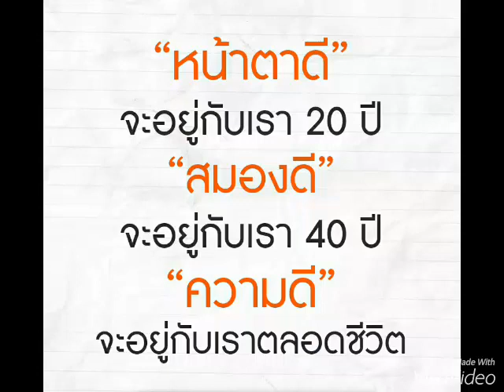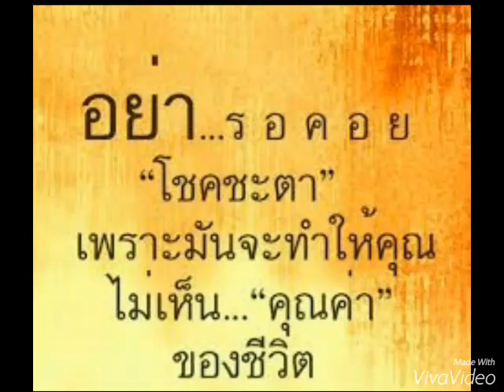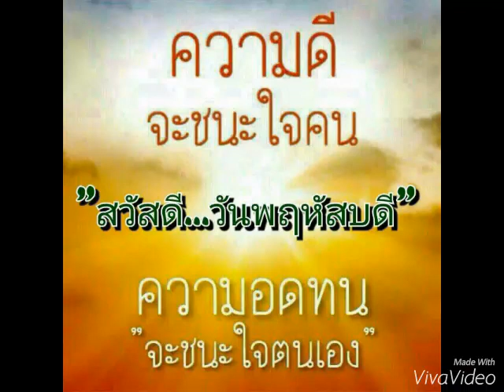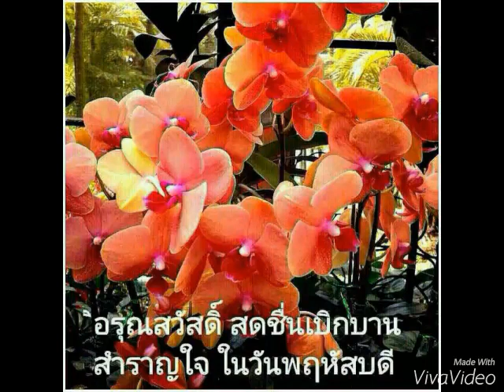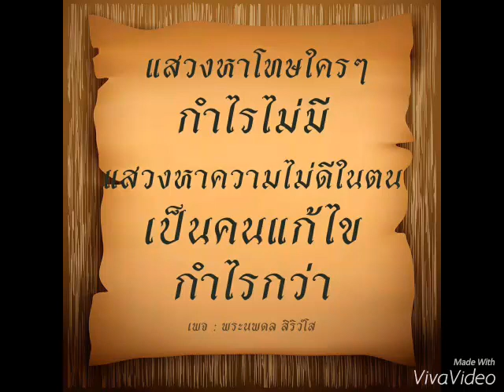สวัสดีเช้าวันพฤหัส " ชีวิตคู่ " ปาน ธนพร